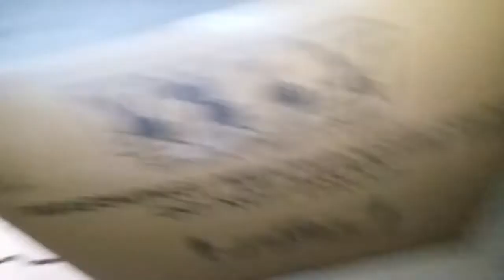Painted my Stanley 10-079 utility knife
Recorded 3/20/2021